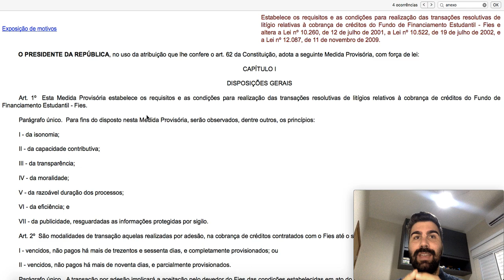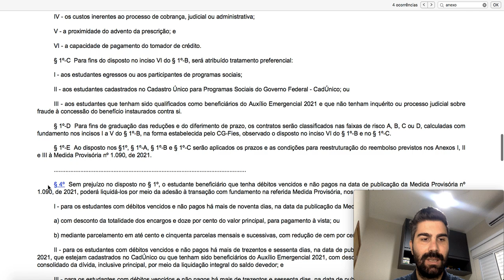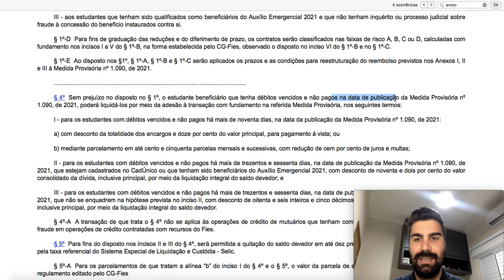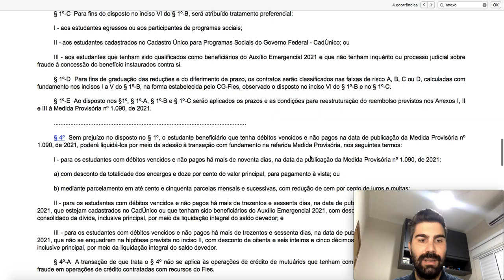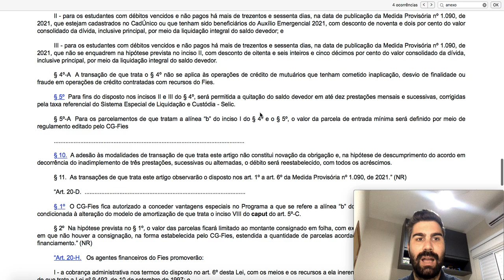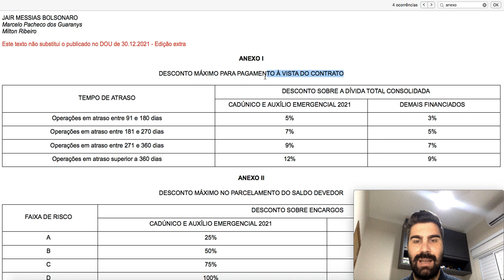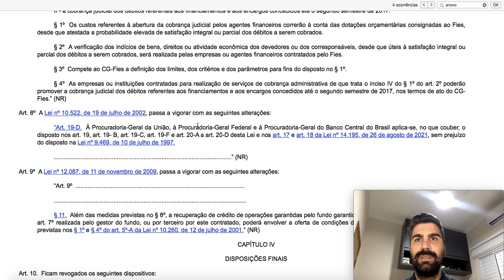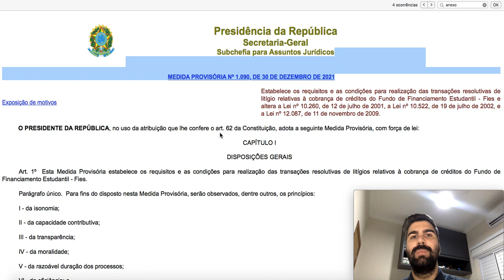DESCONTO ATÉ 92% DEVEDOR FIES - SAIBA EM QUAL FAIXA DE DESCONTO VOCÊ SE ENCONTRA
Neste vídeo eu falo sobre a medida provisória 1.090/2021, publicada em 30 de dezembro que permite abatimento de até 86,5% nas dívidas de estudantes com o Fies (Fundo de Financiamento Estudantil).

O desconto pode aumentar para 92% caso o devedor esteja inscrito no Cadastro Único para Programas Sociais do Governo Federal (CadÚnico) ou ainda tenha recebido o auxílio emergencial em 2021.

Todavia, não são todos os casos que se enquadram neste desconto altíssimo. Veja qual é o seu caso no vídeo.